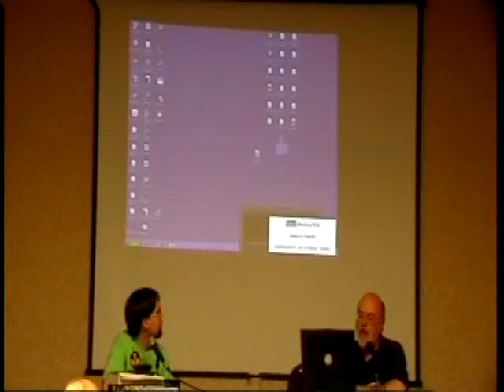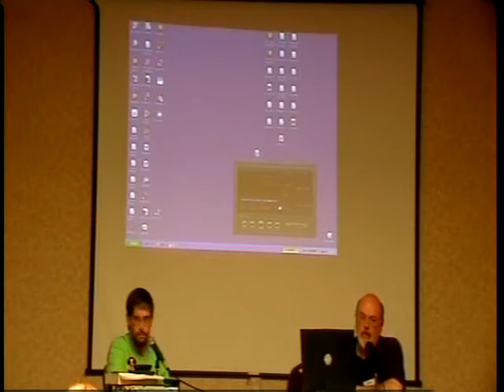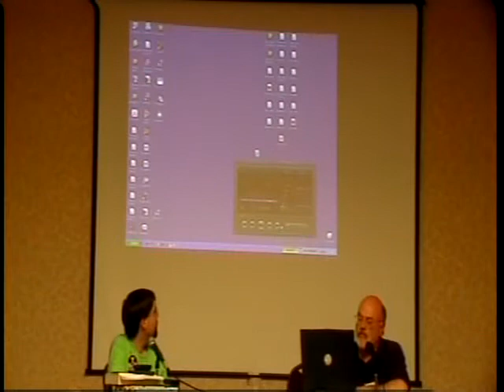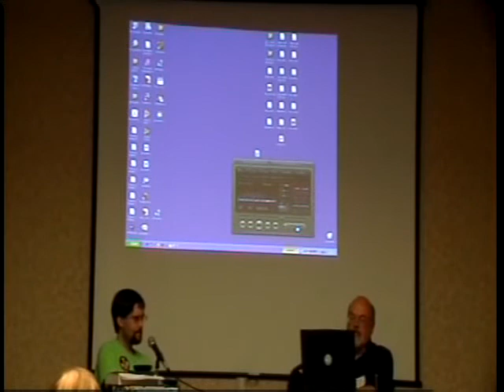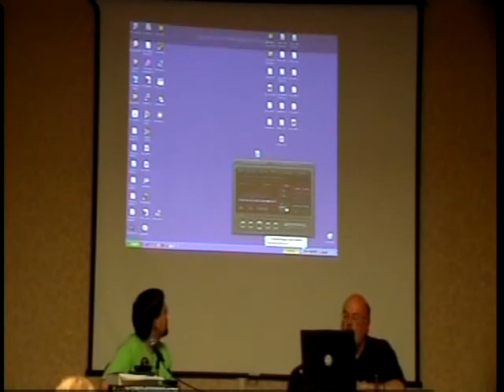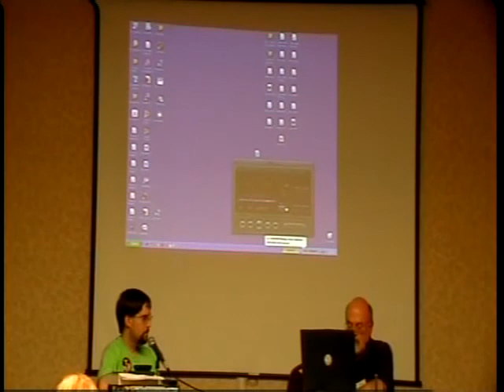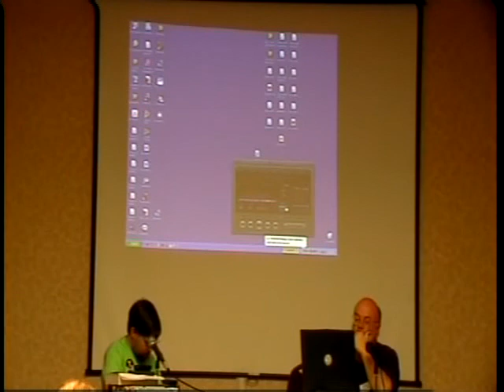War of the Worlds Radio Panic Documentary (pt. 2)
This is one of many presentations done at the Mid-Atlantic Nostalgia Convention held annually every year in Aberdeen, Maryland. This year's dates are Aug. 27-29, 2009. Radio historian Jim Widner and Martin Grams talks about Orson Welles Martian panic broadcast of 1938.